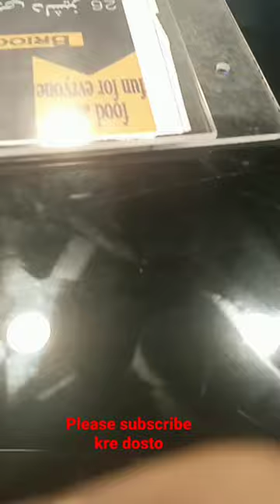macaw ke sath salam dua😇😊.||@Aamirf vlog|| talking🦜 with macaw